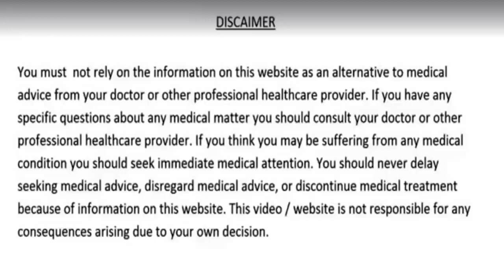खून बनाने की मशीन-आँखो की जलन, चश्मे का नंबर लगातार बढ़ना, आँखों में भारीपन रहना 7 दिन मे दिखेगा फर्क